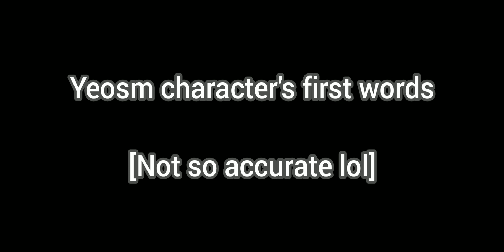Yeosm Character's first words ||part 1 :)|| Read description 👍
Characters used in this video:

•Kan [the red demon]
•blay[the blue demon]
•Bay [the mini demon]
•Lay[the blondie]
•Kye[the purple haired guy]
•Pur[aka the mini purple hair]

[these Characters are not mine they belong to @YeosM ]
[ps: this is NOT canon]